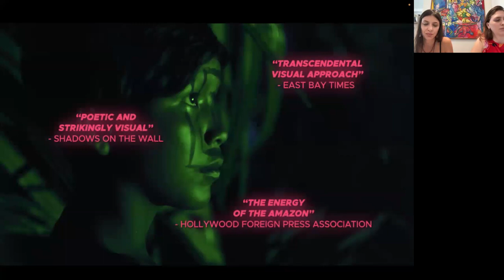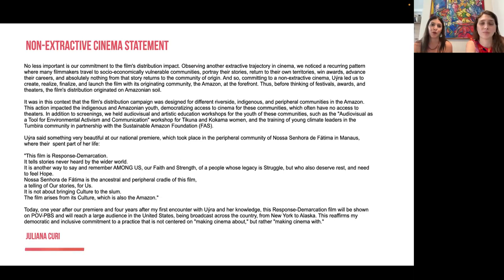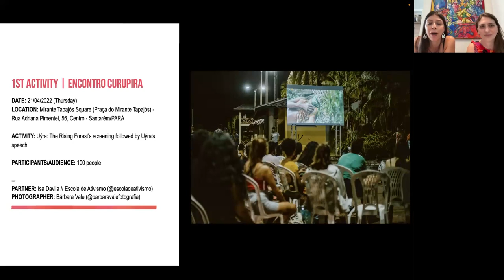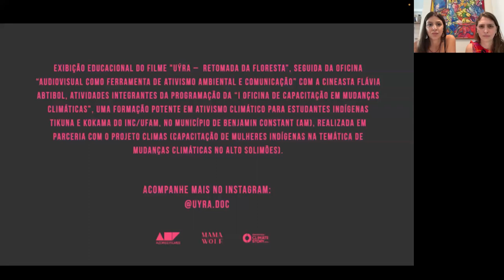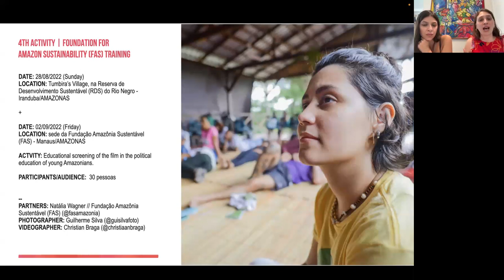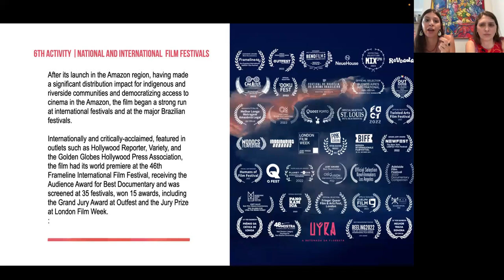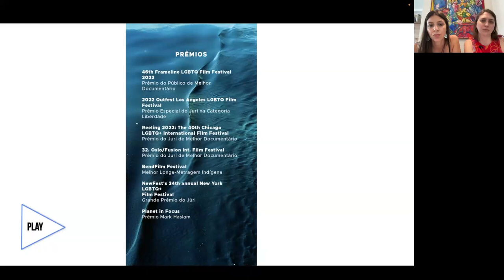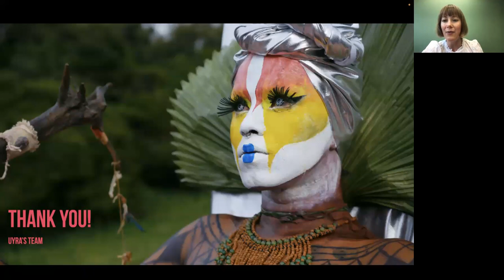Uýra | An Impact Case Study from the Amazon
On Day 2 of the OWM global Reporting Summit, join Juliana Curi (Filmmaker)
and Martina Sönksen (Producer, Screenwriter) in a session moderated by OWM Director Gemma Bradshaw about their film which won the OWM Feature Documentary Award in 2023.

Uýra, a trans indigenous artist travels through the Amazon forest on a journey of self-discovery using performance art and ancestral messages to teach indigenous youth and confront structural racism and transphobia in Brazil.

The documentary had a significant impact on the communities it portrays, thanks to a well planned impact campaign from the film’s producers. Hear about how this powerful campaign was delivered and the challenges the filmmakers faced along the way.